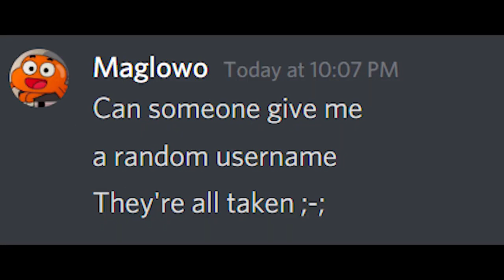When A Glowy Gets PAIN of creating a new account